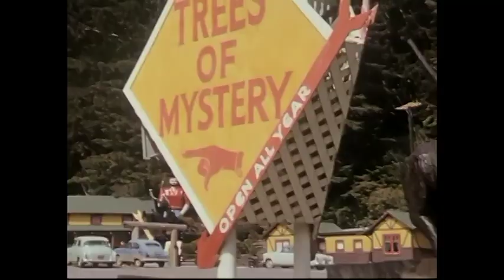Open For Business!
In a hopeful tribute to  what's yet to come we present an optimistic picture-packed-presentation  reminding  Americans of the greatness awaiting us !